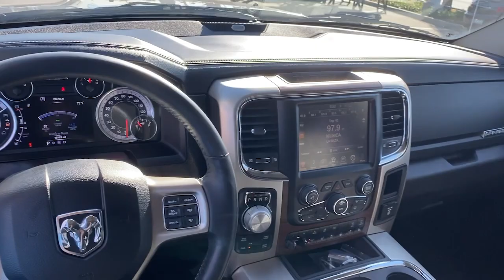2016 Ram 1500 Ontario, Claremont, Puente Hills, City of Industry, Inland Empire, CA CP272350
Granite Crystal Metallic Clearcoat Used 2016 Ram 1500 available in Puente Hills, California at Puente Hills Hyundai. Servicing the Ontario, Claremont, City of Industry, Inland Empire, CA area.

* LOADED 4X4 LARAMIE * * * MUST SEE IT! MUST SEE IT! 2016 WITH ONLY 15K MILES * LOOK AT THIS TRUCK ITS IN SHOWROOM CONDITION & NOTHING THIS AWESOME AVAILABLE OUT THERE * BRAND NEW LEVELING KIT * BRAND NEW  20 CUSTOM BLACK FUEL WHEELS WITH BRAND NEW 35 ON/OFF ROAD TIRES  * CUSTOM RUNNING BOARDS * CUSTOM TANEAU COVER * BED RUG LINNER PLUS IT COMES WITH FREE TIRE ROTATION BALANCE AND FLAT TIRE REPAIR FOR THE LIFE OF THE TIRES (tire must be in reparable condition) * SO COME DRIVE YOURS HOME TODAY *  FACTORY REMAINING WARRANTY FOR ADDED PEACE OF MIND!brBluetooth / iPhone Integration GPS / NAV / Navigation / Technology Pkg AWD / 4X4 Parking Sensors Automatic temperature control Brake assist Electronic Stability Control Fully automatic headlights ParkView Rear Back-Up Camera Quick Order Package 26H Laramie Steering wheel mounted audio controls Tip Start. Clean CARFAX.brbrbrPuente Hills Hyundai ...Why Go Anywhere Else!